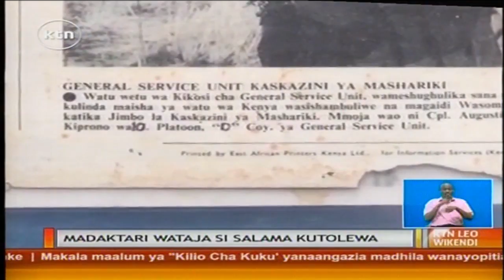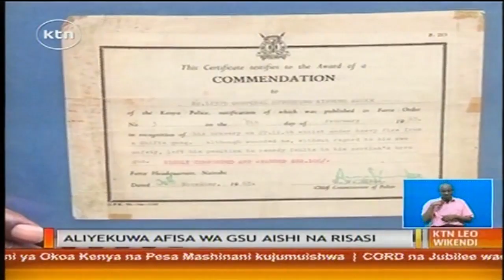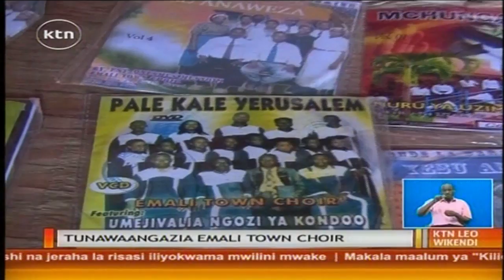KTN Leo Full Bulletin 30th November 2014 (Kilio cha Kuku, Jeraha la Risasi, Mchungaji mashakani)